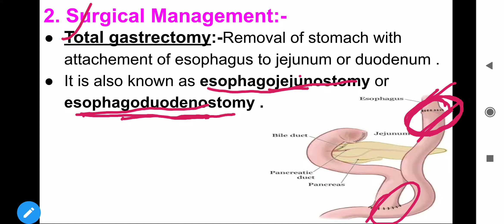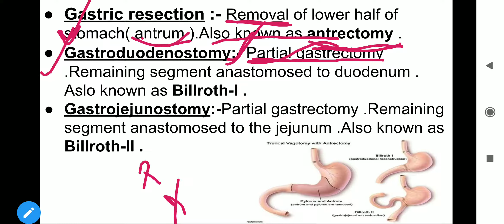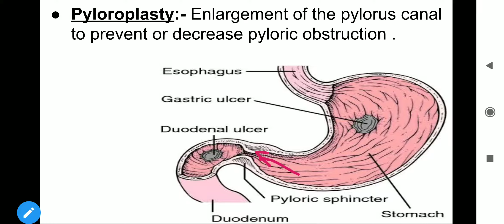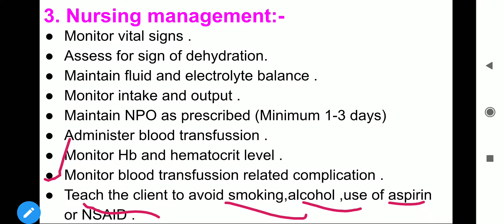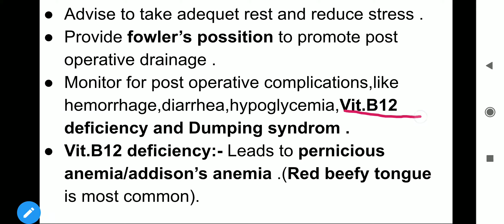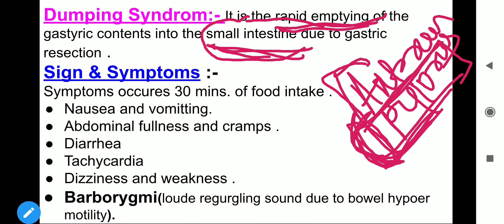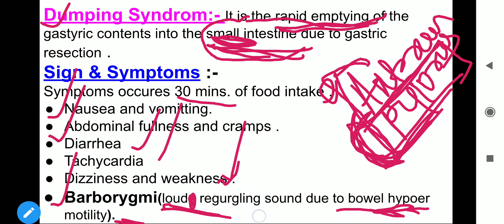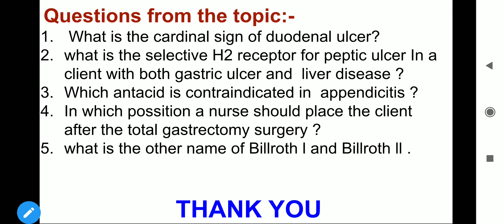Medical Surgical Nursing class -4, Gastrointestinal System, Peptic Ulcer-ll,online nursing Classes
Advanced Nursing Classes
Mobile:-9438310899